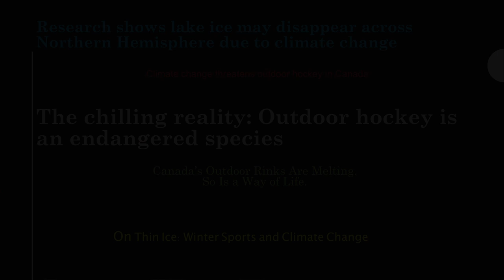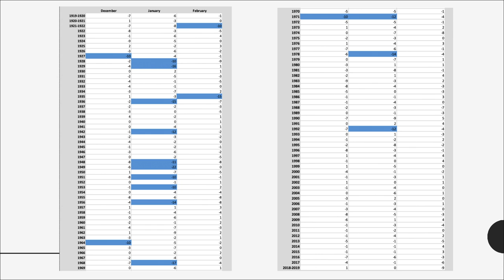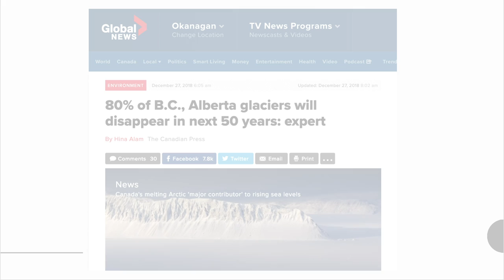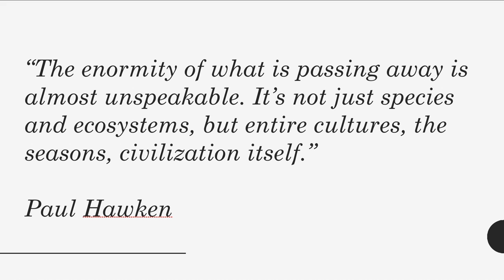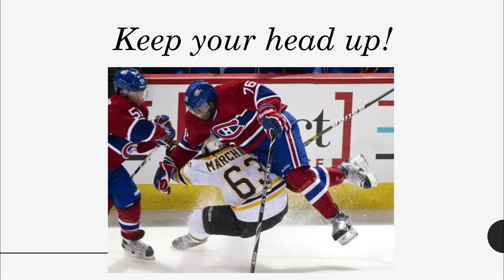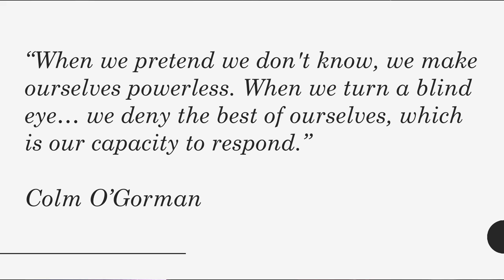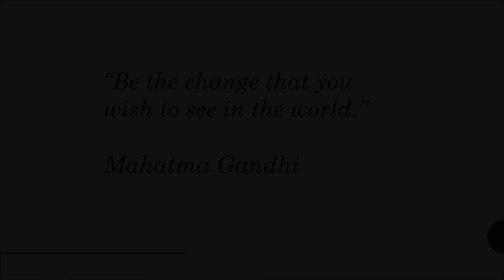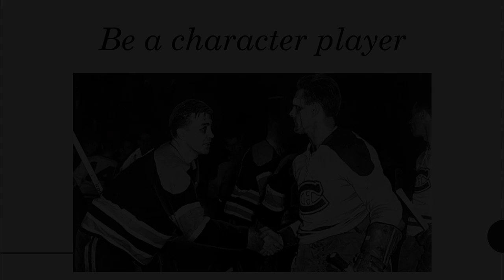Outdoor Hockey vs Climate Change Session | James Gordon | TEDxTRU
He talks about his love for outdoor hockey and how climate change affects the sport. Talking about his history with outdoor hockey, and the work he has done to get an outdoor refrigerated rink built in Kamloops, British Columbia, he sheds light on dream project - Shinny Forever.  James has been working for the Sustainability Office at TRU for the last 5 years. Prior to this he did a Masters degree in Environmental Education and Communication from Royal Roads University where he wrote his thesis, Pond hockey dads and climate change: How Canadian fathers feel about the threat of losing the game they love.
He is very concerned about the health of key environmental aspects of the planet and recognizes the need for deep and widespread improvements in these areas.

However, he’s also deeply touched by the constant examples of inspiring people and technologies that are addressing these issues and trying to make a positive difference. He witnesses examples of this on a regular basis right here at TRU and believes that institutions of learning can and should position themselves on the front lines of tackling environmental problems. This talk was given at a TEDx event using the TED conference format but independently organized by a local community.